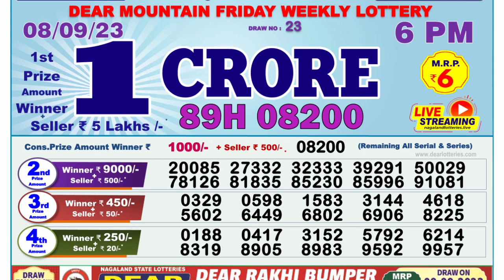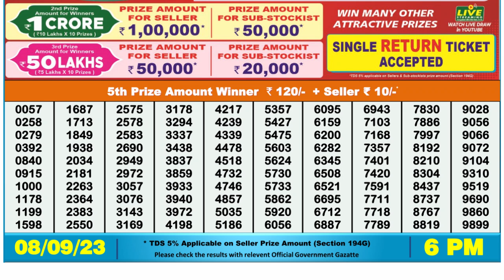🔴 Lottery Sambad Live 06:00pm 08/09/2023 Day Nagaland State Dear Lottery Result Pdf Download